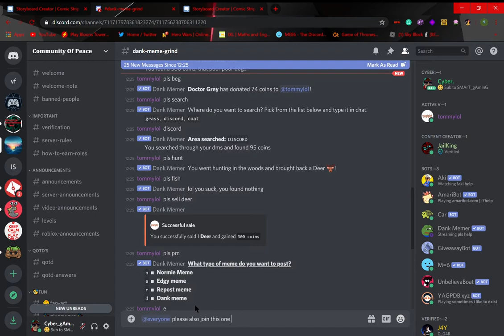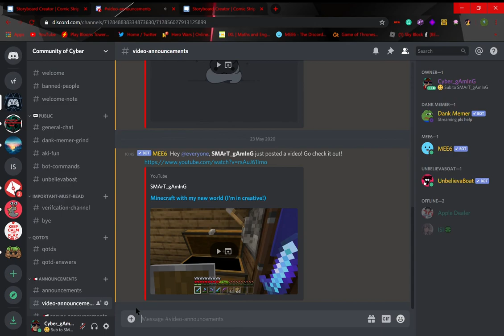Please join my discord group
I will friend you if you type your discord acc name down in the comments below
My discord acc name is (Cyber_gAmInG#0044) so please friend me and I will give you the link to my discord server.